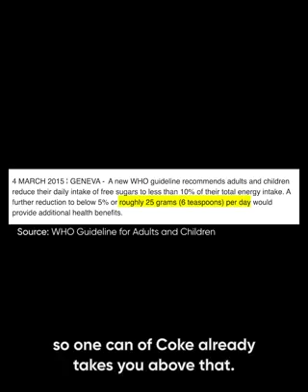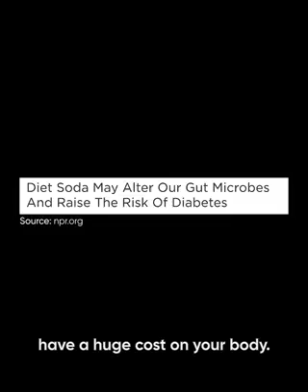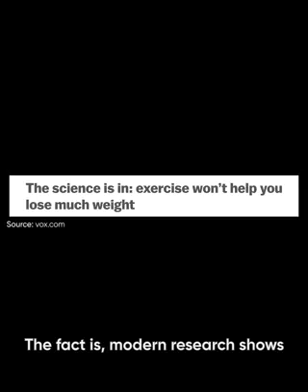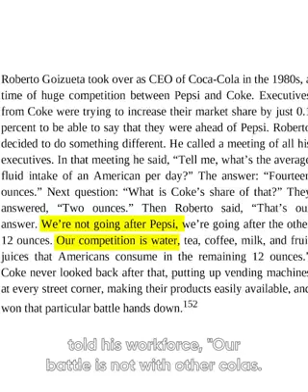Coca cola - drink or no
sura mubaraka al dukhan recited by Mashari

Is it Permissible to Watch Ertugrul a Turkish  Series? Dr Zakir Naik آیا تماشای سریال تغرل جواز دارد